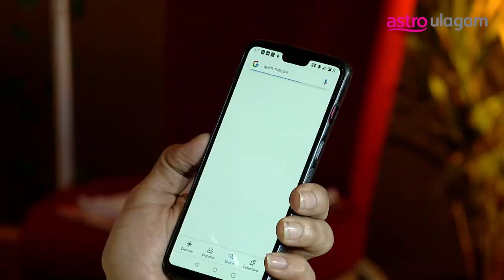Pasikithu Lah | EP2 Promo | Bigg Boss Gaby | KPY Kuraishi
Can Bigg Boss Gabby and KPY Kuraishi's successfully cook the popular Malaysian dish "Ayam Masak Merah" by referring to the recipe written in Malay language?

Watch Deepavali special show PasikithuLah this Saturday (23 Oct) at 9pm on Vinmeen HD CH202.